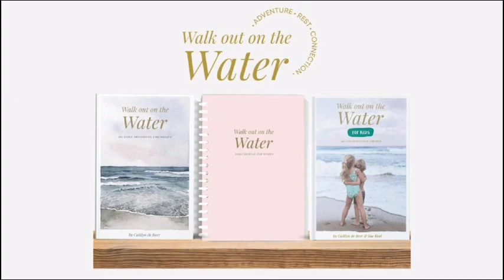Walk Out on the Water | Caitlyn de Beer | Tea with Tes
Find out more about Caitlyn de Beer & Walk Out on the Water